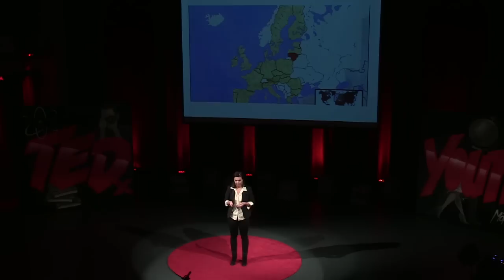Once upon a time I was a war correspondent | Paule Robitaille | TEDxYouth@Montreal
Paule Robitaille takes us into the world of the wartime journalist.

Paule Robitaille is an independent journalist and refugee lawyer. Born in Quebec City, she is a graduate of McGill University Law School. She left law to pursue a passion for journalism.
 Ms. Robitaille began her journalism career at the Quebec National Assembly with the Canadian Press, before moving to Windsor, Ontario, to report for the Canadian Broadcasting Corp/Radio Canada. While working in Moscow for the CBC and different media sources in Quebec, she reported on the collapse of communism in the former Soviet Union and Afghanistan.
 She spent several years in Vienna, Los Angeles and Montreal, producing award-winning documentaries for the CBC on politics, culture and society. In 1998, she was appointed CBC Latin America bureau chief. Although based in Mexico City, she travelled widely throughout the region. She also conducted a rare in-depth interview with Cuban leader Fidel Castro.
 Ms. Robitaille has won the prestigious Nieman Fellowship for Journalism which permitted her to study conflict resolution at Harvard University.
 In January 2005, she returned to law and was appointed to the Canadian Immigration and Refugee Board as an adjudicator. Recently, she has returned to journalism, producing an acclaimed television documentary on post-earthquake Haiti and publishing numerous articles.